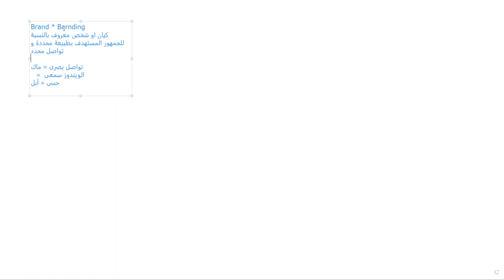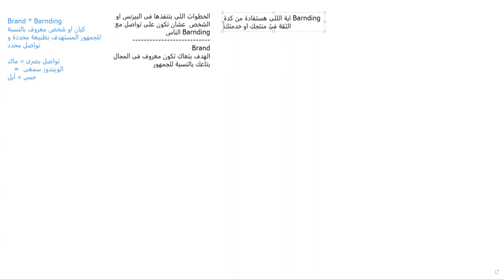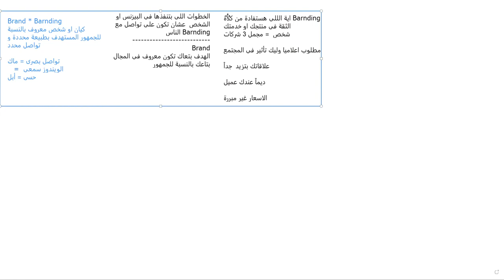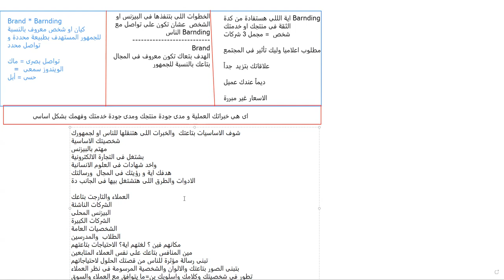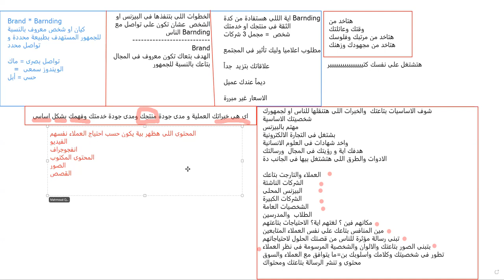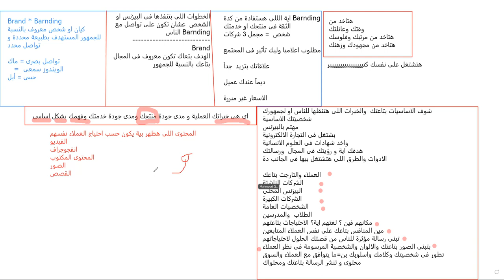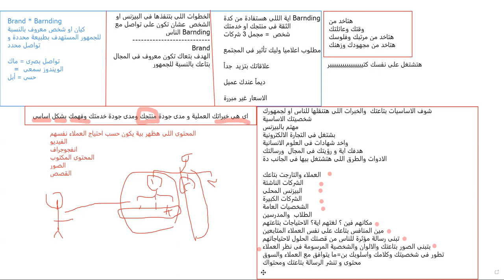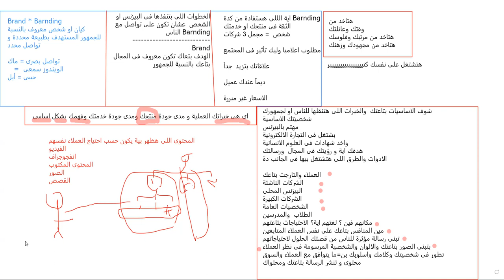The Ultimate Guide to Building a Personal Brand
Embark on a transformative journey with our comprehensive guide to building a personal brand that resonates and leaves a lasting impact. In "Crafting Your Legacy," we unravel the secrets behind successful personal branding, offering invaluable insights, actionable strategies, and real-world examples to help you define and elevate your unique identity.

🚀 Key Takeaways:
✨ Establishing a Strong Foundation: Learn how to identify your core values, passions, and strengths to lay the groundwork for a powerful personal brand.

🔍 Target Audience Alignment: Discover the art of understanding and connecting with your target audience, ensuring your brand speaks directly to those who matter most.

📱 Online Presence Mastery: Unleash the potential of social media, content creation, and online platforms to amplify your personal brand and reach a wider audience.

🌐 Consistency is Key: Explore the significance of maintaining a consistent brand image across various channels, building trust and credibility in the process.

📈 Scaling Your Influence: Dive into advanced strategies for expanding your influence, collaborations, and leveraging opportunities to take your personal brand to new heights.

Whether you're a budding entrepreneur, creative professional, or anyone looking to make a lasting impression, "Crafting Your Legacy" is your roadmap to building a personal brand that stands out in today's dynamic digital landscape. Elevate your brand, amplify your impact, and leave a legacy that resonates for years to come.